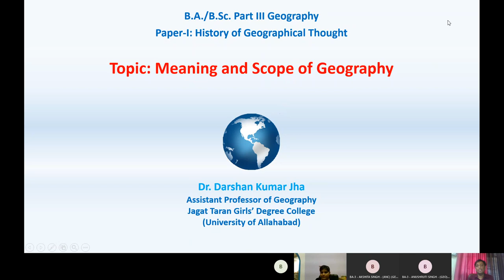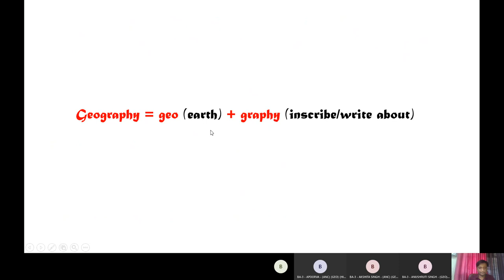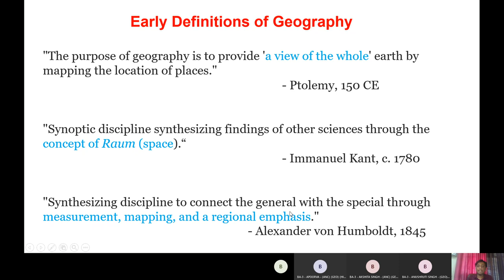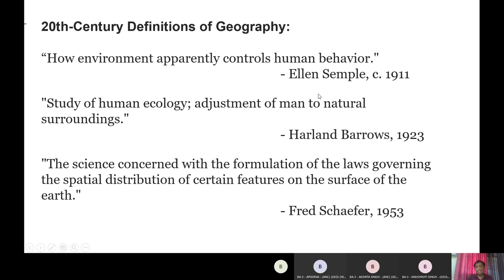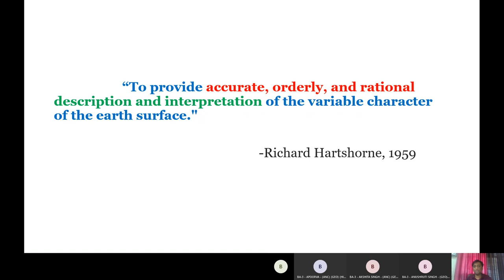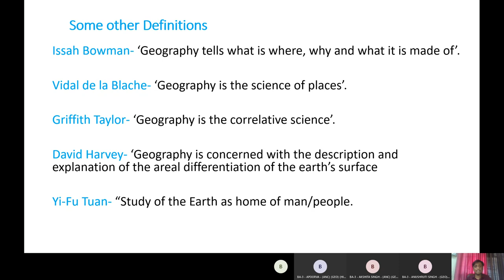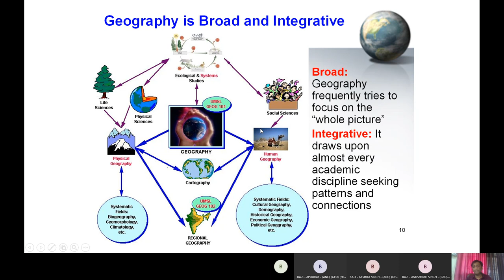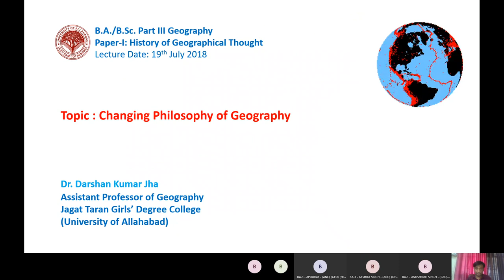meaning and scope of Geography (in Hindi)